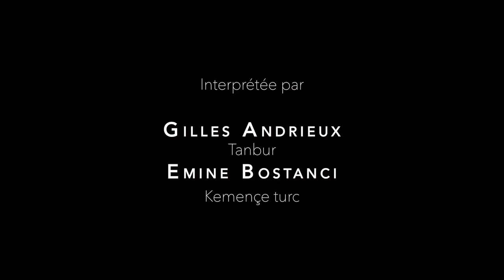Entretien avec Adam Baczko: Les tribunaux Taliban en Afghanistan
Adam Baczko, chercheur CNRS au CERI, auteur de La guerre par le droit. Les tribunaux Taliban en Afghanistan, revient sur le rôle central des juges au sein du mouvement des Taliban. Il analyse la complexité de la pratique effective du droit dans une société en guerre. En réalité, cette dernière est tributaire depuis plusieurs siècles de l'instance étatique. Elle est donc irréductible aux consciences ethniques ou claniques, au demeurant mouvantes, tout comme à la seule transcendance religieuse dont se réclament les Taliban. Victorieux, s'estimant détenteurs de la légitimité étatique, ceux-ci sont désormais confrontés aux nécessités de l'exercice du pouvoir et à l'existence de nouvelles catégories sociales nées de l'occupation étrangère, ainsi qu'à l'émancipation politique de la minorité chiite des Hazara. Face à cette situation, la responsabilité du chercheur et de la chercheuse est de rappeler celle des pays occidentaux à l'égard de groupes sociaux sur lesquels ils se sont appuyés pendant vingt ans, et qu'ils ont pourtant abandonnés à leur sort depuis août 2021.

Avec Alexander Ephrussi et Nina Khamsy, doctorants en anthropologie à l’IHEID.

La direction scientifique des Entretiens de la chaire Yves Oltramare et leur réalisation sont assurées par Thomas Gmür, Nina Khamsy et Sophie Schrago, en partenariat avec le professeur Jean-François Bayart, titulaire de la Chaire.